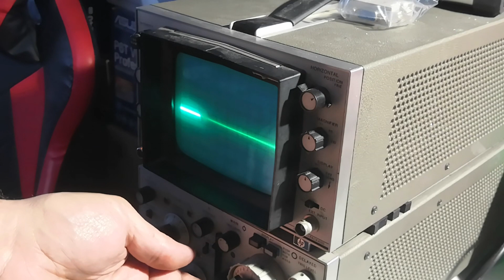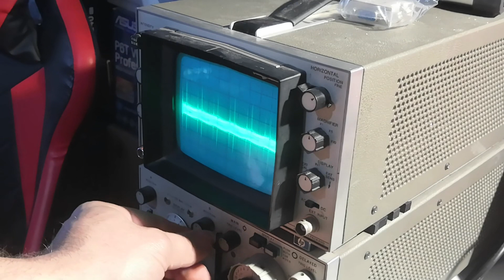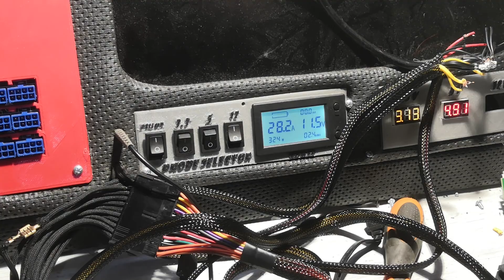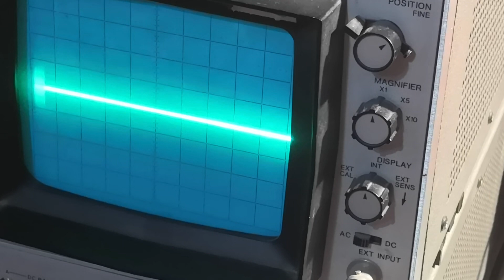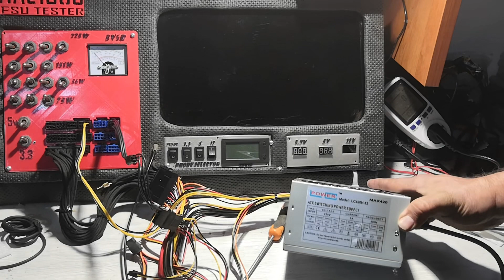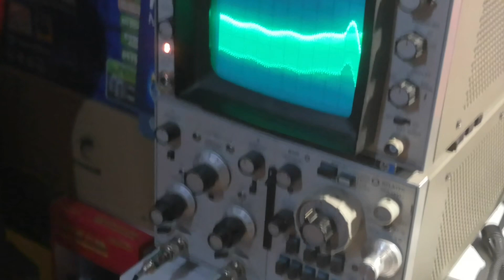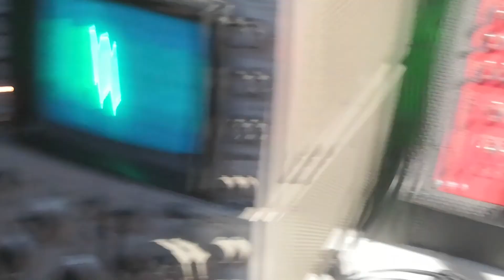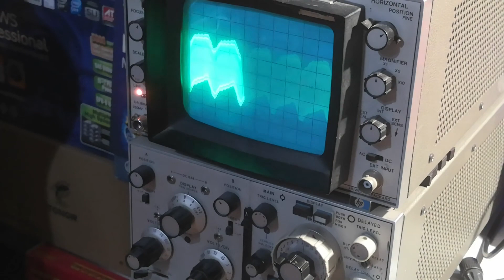Quando l'alimentatore è un opera D'ARTE!!!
Di alimentatori ne ho visti diversi, ma mai come questo!!!Canale Offerte!!

Canale Twitch!! non perdetevi le mie Live!

ed a quello di Falco 75 e MV Hardware!!!

Non perdetevi i miei video su Youtube e Facebook

Il nostro gruppo di supporto e guida alla costruzione del proprio pc su Facebook